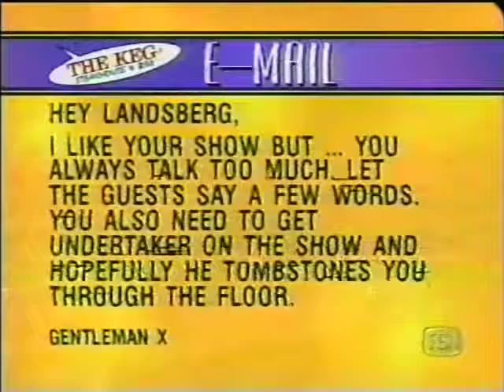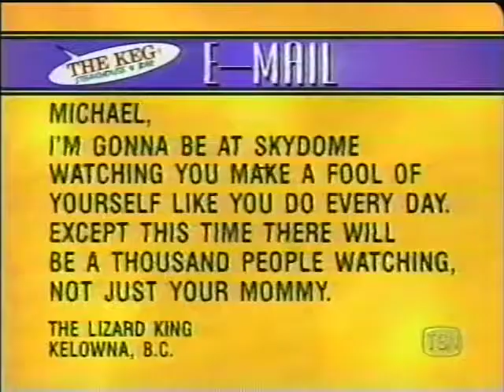TSN - Off The Record - Trish Stratus, Jason Sensation & Glen Kulka (1998-08)